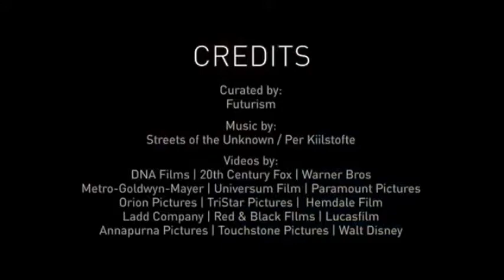AI future MOVIE by affter effects test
motion elements